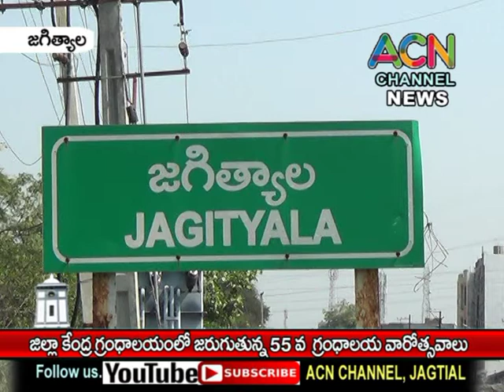జగిత్యాల జిల్లా కేంద్ర గ్రంధాలయం లో జరుగుతున్న 55వ గ్రంధాలయ వారోత్సవాలు